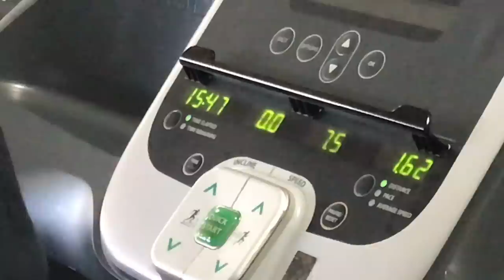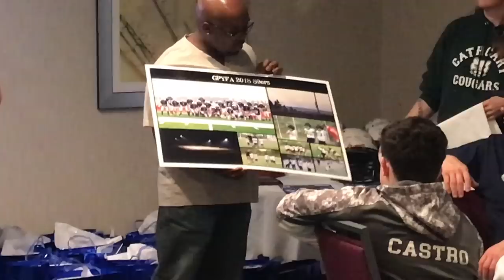Epic Football Jersey Swap